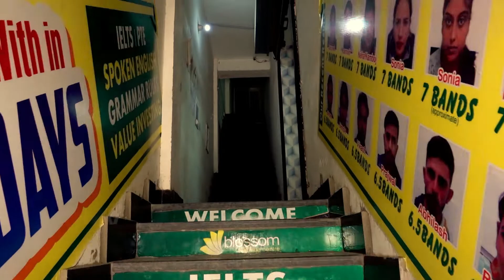Trouble in english? Why we are not good in it ? || Blossom Learning Centre is Solution ||Viren Zamba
studyAbroad foreign admission.
How we learn English
Problem with English
Easiest Way to learn English
Best VIdeo on English Learning
English for Children
English for begginer